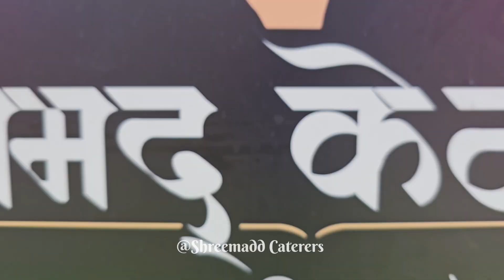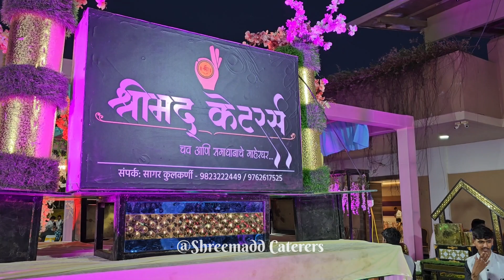Shreemadd Caterers Introducing Unforgettable Catering Experience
Shreemadd Caterers Introducing Unforgettable Catering Experience. One of the best caterers in nashik.